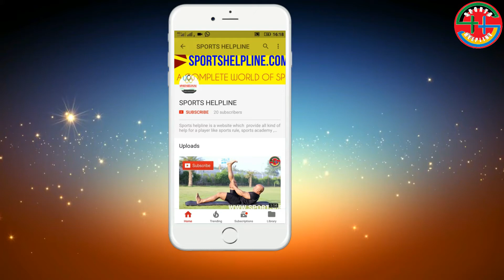2nd JSM Badminton Tournament Opening Ceremony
SPORTS HELPLINE NEWS: Opening ceremony of 2nd JSM open badminton tournament at chaitanya badminton academy
In this video you will watch the opening ceremony of 2nd JSM badminton tournament at chaitanya badminton academy.Many dignities of delhi police department & national players also come and attend tournament.  if you like this video. so please like Press Like button and also share this videos with friends.

Please Link Us on Facebook